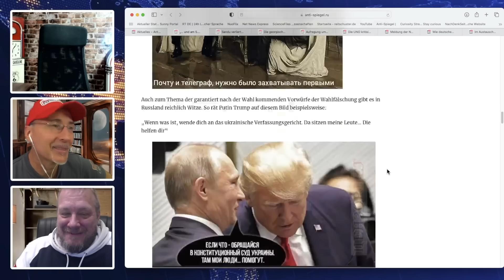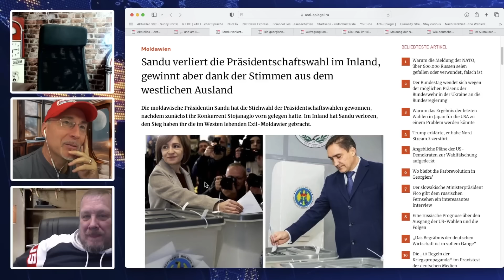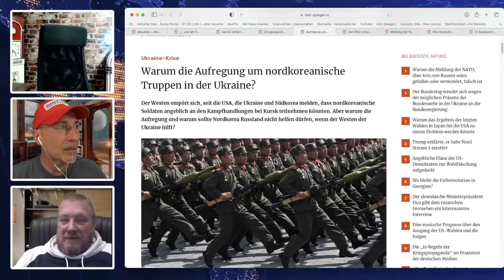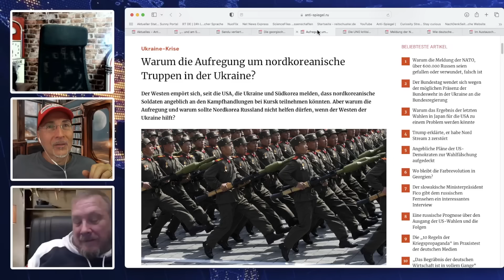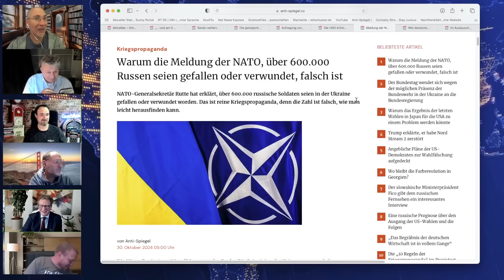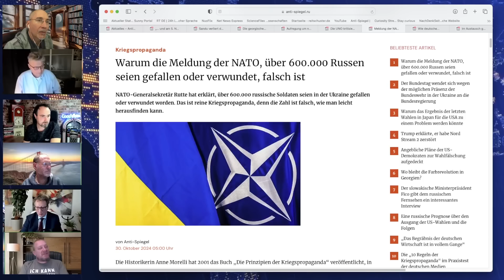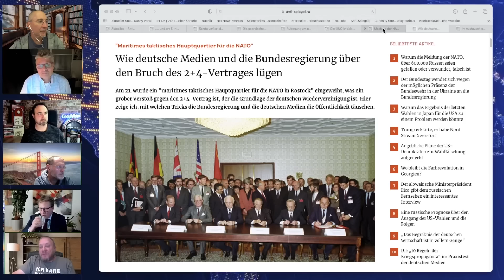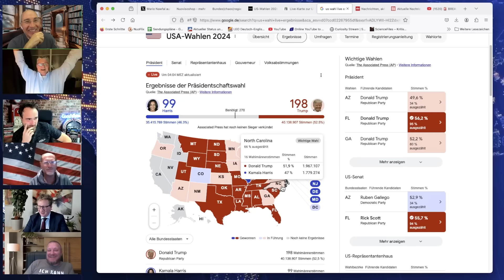Tacheles #148 - Habemus Trumpam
Diesmal gibt es ein TacheIes-Spezial, denn Thomas war Gast bei der langen Nuoviso-Wahlnacht und währenddessen haben wir die Artikel vom Anti-Spiegel besprochen. Nicht nur werfen die Wahlergebnisse aus den USA ihren Schatten voraus, sondern auch das Regierungschaos in Deutschland lässt auf bewegte Zeiten schließen.